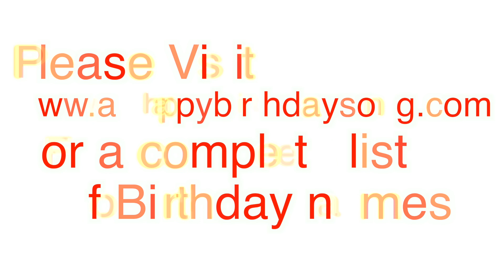Happy Birthday Latrice Song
Happy Birthday Latrice Song. We made this video for Latrice on their special birthday day and we wish them the best birthday ever!